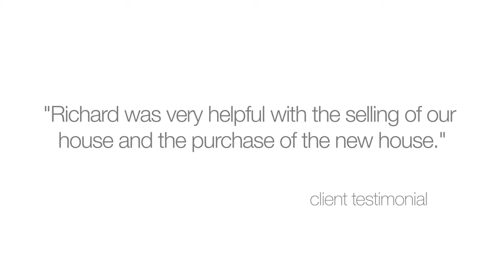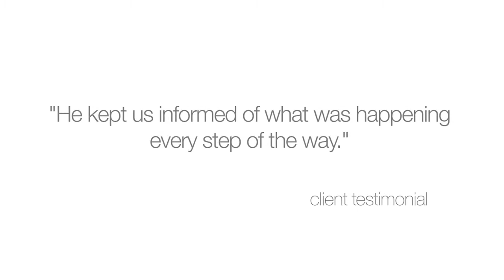Meet Richard Tegart - Ray White Dubbo Emerging Elite Agent